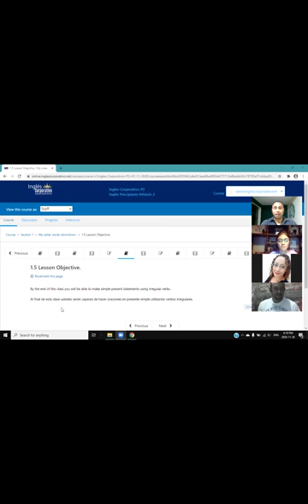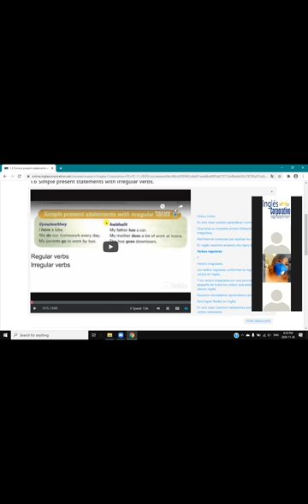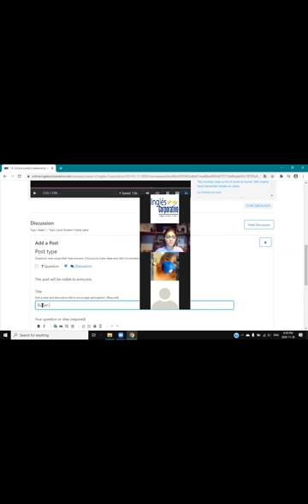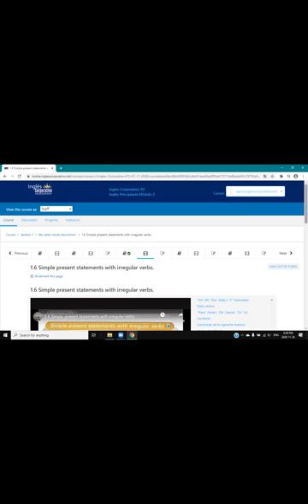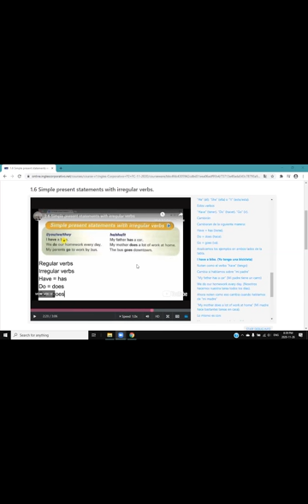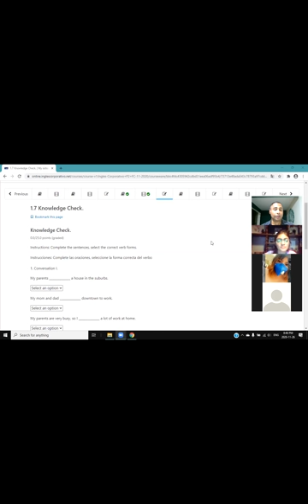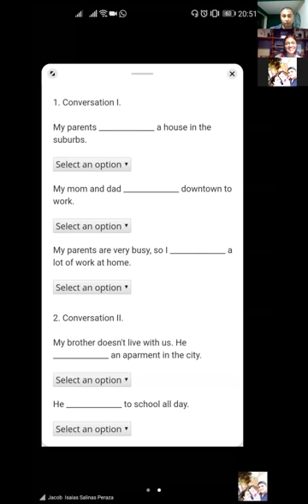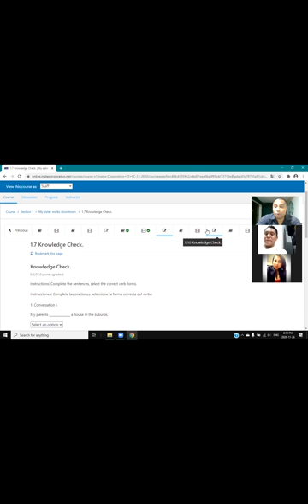Ingles Corporativo-Spelling Names